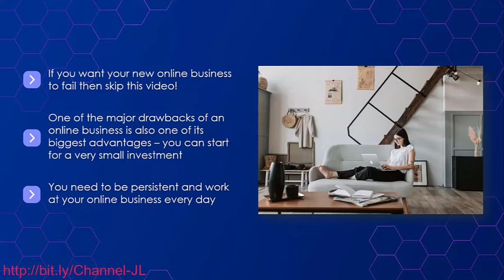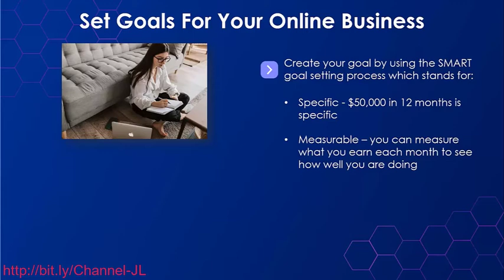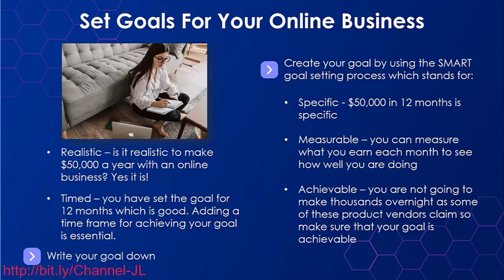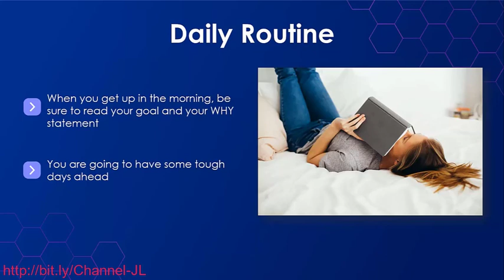05 Setting Goals For Your Online Business - 6 Figure Business Video Course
05   Setting Goals For Your Online Business - 6 Figure Business Video Course
Are You Ready To Run A 6 Figure Business?  It’s About Time For You To Start An Online Business In 30 Days Or Less!  It costs a lot less to start an online business.  You can start your online business from home.  You just need a computer or mobile device and a connection to the Internet.  But most people that start online businesses fail.

To create a successful online business, you have to know what works and what doesn’t.  It is much tougher to start and maintain a successful online business than most people think.  Here’s where my advice for you comes in.  I'll show you the right way to get started and how to position your online business for success!  To make it easy, I have developed a high-quality video training course so that you can get started, today!